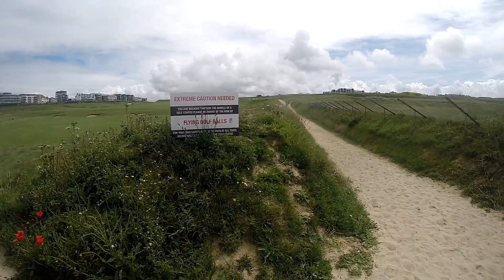PUFF and FLUFF - FLUFF GOES COASTEERING (day vlog)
Welcome back to channel puff and fluff. A cornish surf & adventure vlog.
On todays episode we take fluff for a coasteer along the great gazel!

I would like to thank those that support me